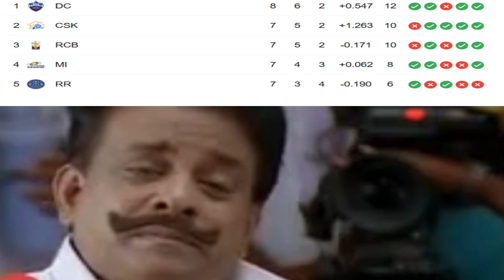SHANKAR introduced this flower | Europe vlog | Tamil Vlog | ES Vlogs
Went out for evening stroll in my neighborhood. Got to witness tulips, the flowers from boys shankar movie. And the park that hosted it with a broad pathway. It was a pleasant evening with a beautiful scene to watch.

If u have any suggestions/ comments to share do comment.